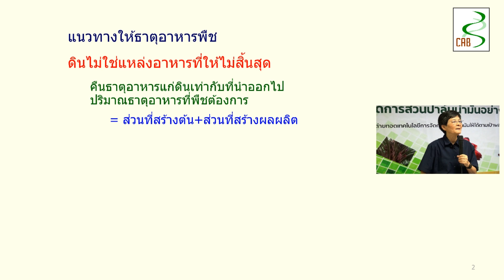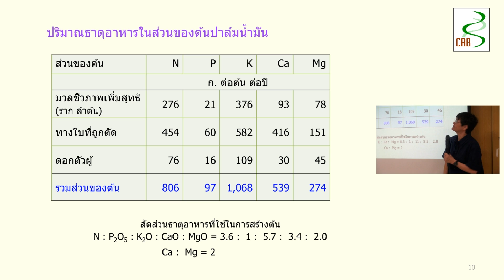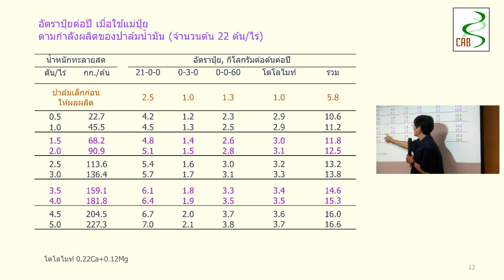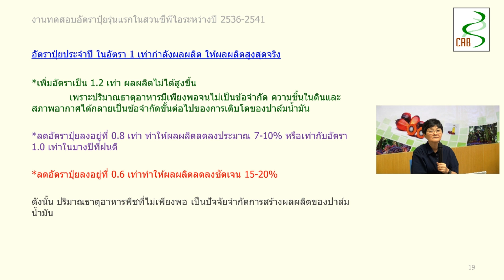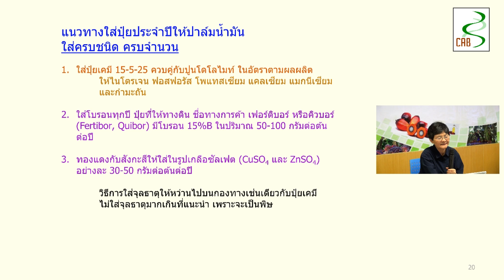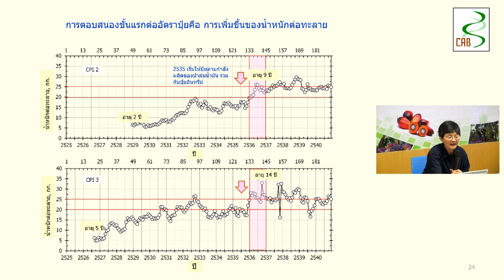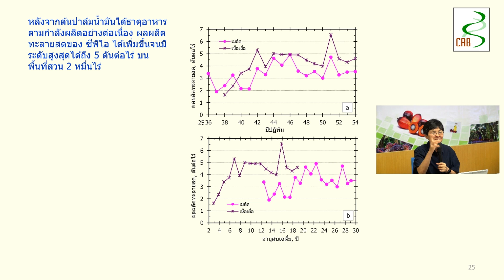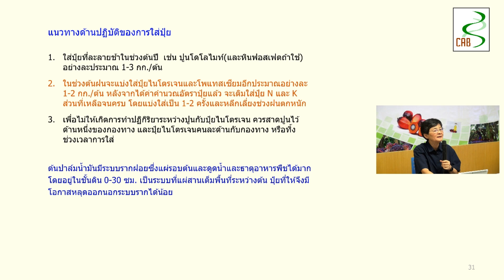กระบี่โมเดล - ตอนที่ 02 - ปุ๋ยปาล์ม สูตรไหนดี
โดย ศ.ดร. สุนทรี ยิ่งชัชวาลย์
นักวิจัยอาวุโส  ศูนย์เทคโนโลยีชีวภาพเกษตร  มหาวิทยาลัยเกษตรศาสตร์

วีดีทัศน์นี้เป็นส่วนหนึ่งของการบรรยายในหัวข้อ “การจัดการปัจจัยการผลิตที่ตรงตามความต้องการของปาล์มน้ำมัน" ที่ศูนย์เทคโนโลยีชีวภาพเกษตร มหาวิทยาลัยเกษตรศาสตร์ ร่วมกับ บริษัท ซีพีไอ อะโกรเทค จำกัด
ได้จัดอบรม “การจัดการสวนปาล์มน้ำมันอย่างมืออาชีพ” ให้กลุ่มเกษตรกรหัวก้าวหน้า นักวิชาการจากสำนักงานเกษตรอำเภอ และศูนย์วิจัยปาล์มน้ำมันจังหวัดกระบี่ รวมถึงพนักงานของบริษัทในอุตสาหกรรมน้ำมันปาล์ม

ระหว่างวันที่ 16-23 ธันวาคม 2563
ณ ศูนย์การเรียนรู้ปาล์มน้ำมันซีพีไอ จ.ชุมพร

การอบรมนี้ดำเนินการภายใต้โครงการวิจัยการถ่ายทอดเทคโนโลยีการจัดการปาล์มน้ำมันให้ได้ตามเป้าผลผลิตในพื้นที่จังหวัดกระบี่ ในชุดโครงการ “การสร้างนวัตกรรมชุมชนเพื่อพัฒนาเศรษฐกิจฐานราก และบรรเทาผลกระทบจากโควิด-19 ในพื้นที่จังหวัดกระบี่ (กระบี่โมเดล)”

สนับสนุนทุนวิจัยโดย หน่วยบริหารและจัดการทุนด้านการพัฒนาระดับพื้นที่ (บพท)